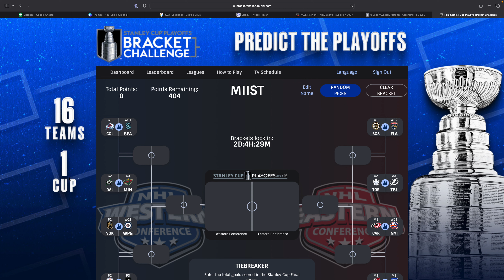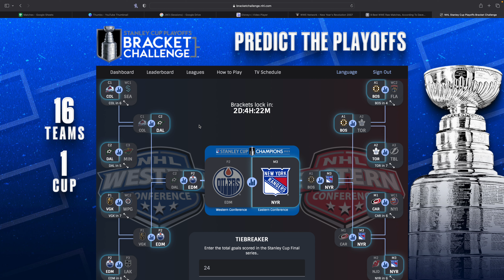2023 StanleyCup Playoffs Predictions